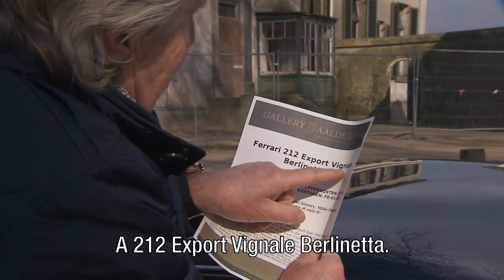NICO AALDERING PRESENTS THE FERRARI 212 EXPORT VIGNALE BERLINETTA | GALLERY AALDERING TV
In the Dutch TV Show 'RTL Autowereld' Nico Aaldering presents the unique Ferrari 212 Export Vignale Berlinetta at a authentic villa.